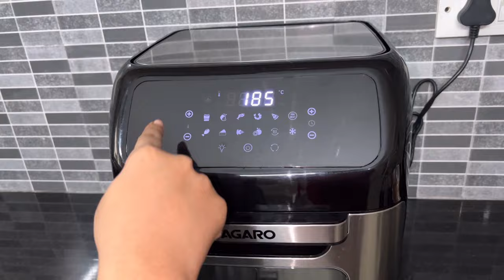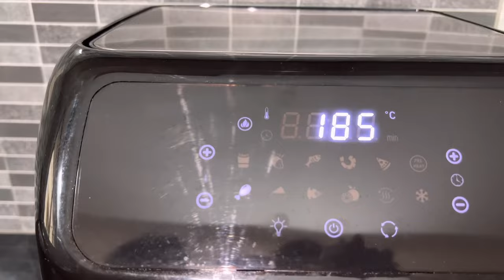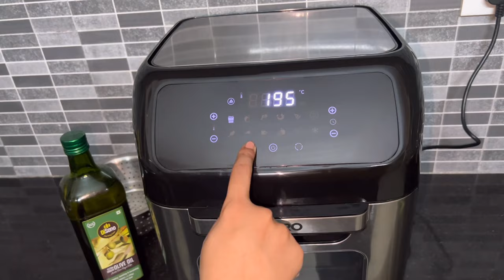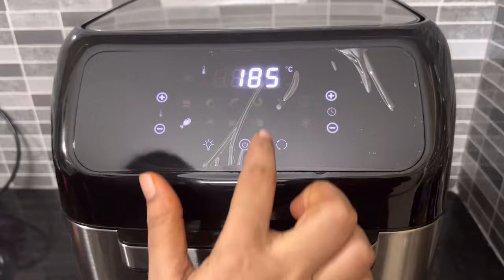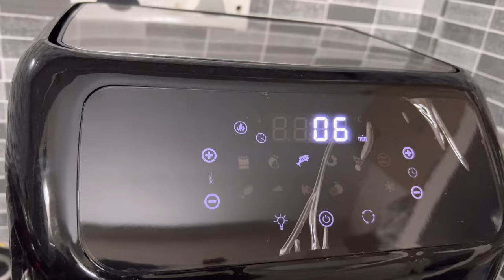చుక్క నూనె లేకుండా కూడా ఇన్ని వంటలు చేసుకోవచ్చు🤗 అందరి కోసం ఒక మంచి ఆలోచన ఇంట్లోనే నిమజ్జనం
Agaro Regency Air Fryer, 12L,...

Disano Extra Virgin Olive oil,1...